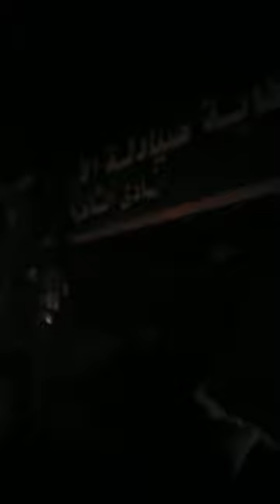اتحول إلى رماد قبل افتتاحه شاهد آثار الحـ ـريق المـدمـ ـر لنادي صيادلة الإسكندرية بث مباشر